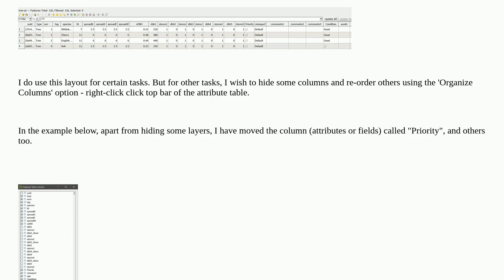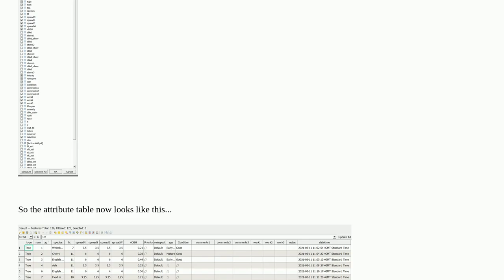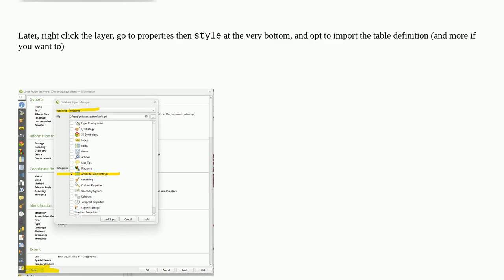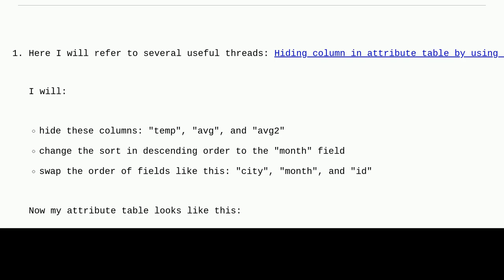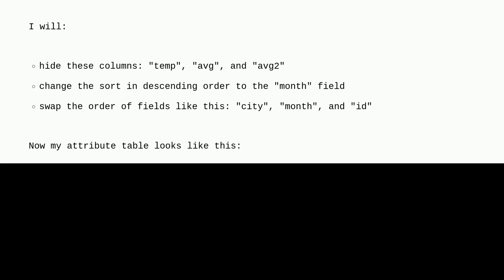Gis: Saving and applying layout of columns in QGIS Attribute Table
Saving and applying layout of columns in QGIS Attribute Table

A special thanks goes out to the community

  sorting order attribute-table qgis